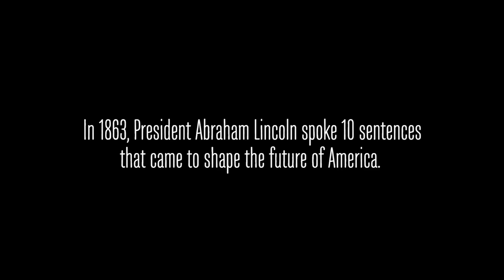Neil's Gettysburg reply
Neil DeGrasse Tyson celebrates the 150th Anniversary of Abraham Lincoln’s Gettysburg Address and also reflects on how Lincoln set a course for science to impact the future wellbeing of the nation.

Written by Neil deGrasse Tyson
Abraham Lincoln Presidential Library Foundation